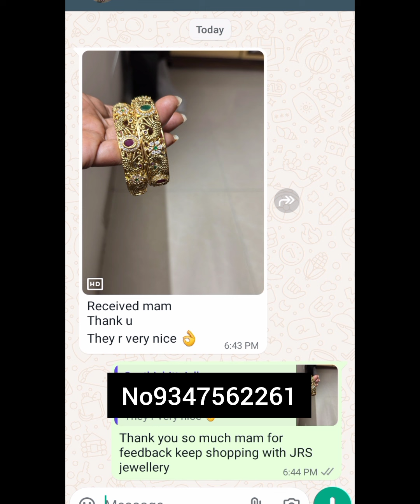JRS#latest handmade jewellery launch beautiful collection affordable prices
welcome to from JRS jewellers